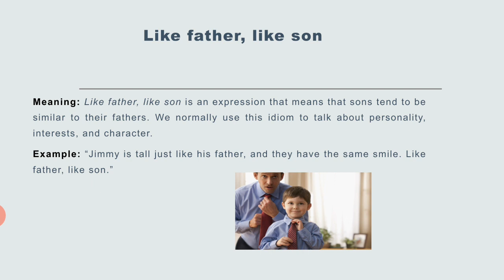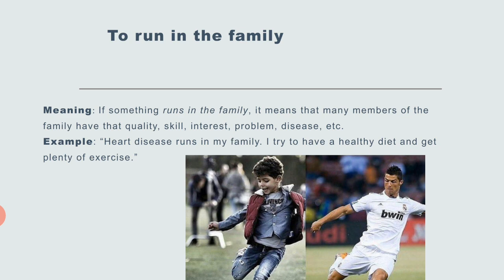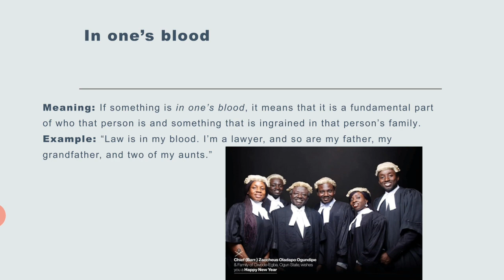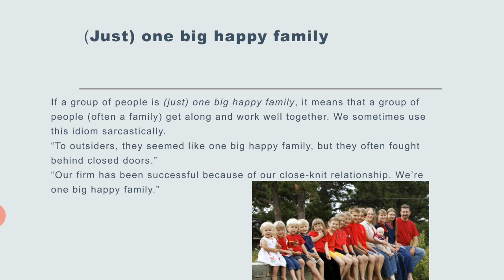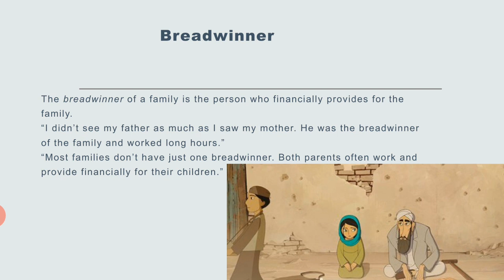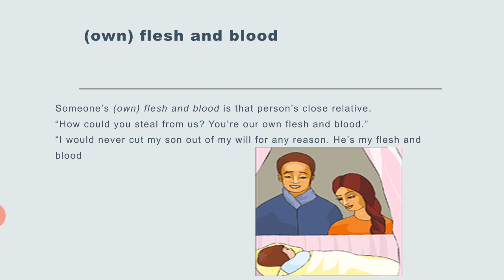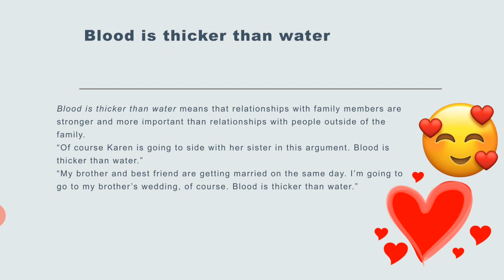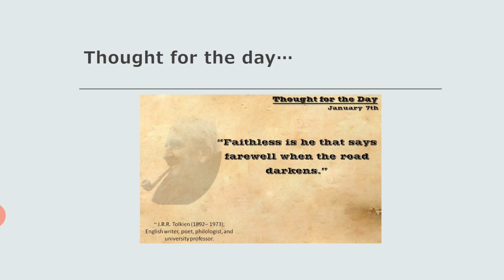Family Idioms - Family based idioms explained in Tamil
Idioms based on family explained in Tamil.
1. Like father, like son
2. A chip off the old block
3. To run in the family
4. In one's blood
4. Spitting image
5. One big family
6. Breadwinner
7. To rule the roost
8. (own) flesh and blood
9. Family man
10. Blood is thicker than water
11. Born with a silver spoon in one's mouth